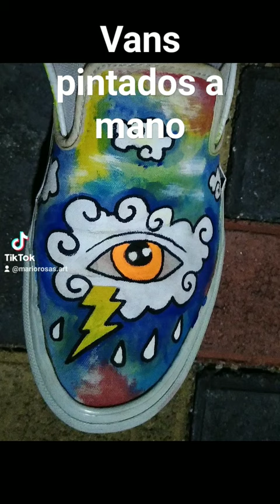Vans Pintados a Mano by Mario Rosas